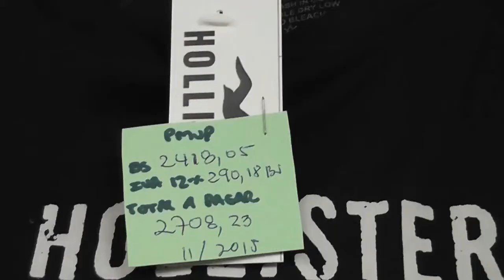Precio de los estrenos estas navidades